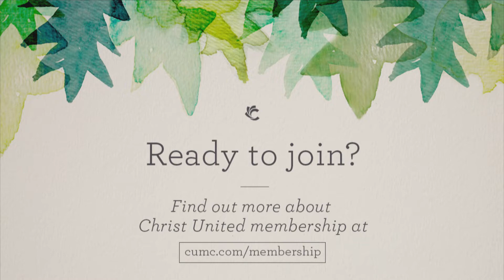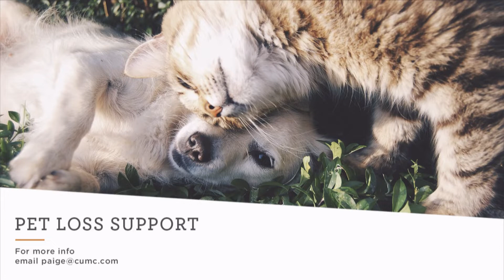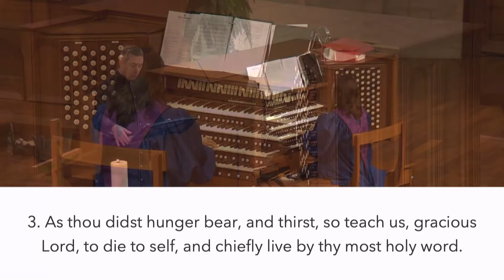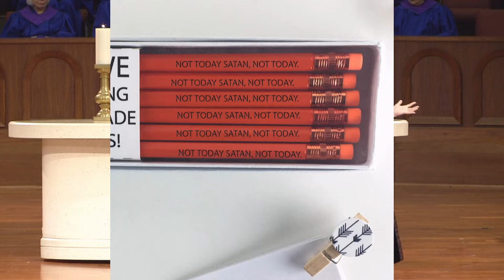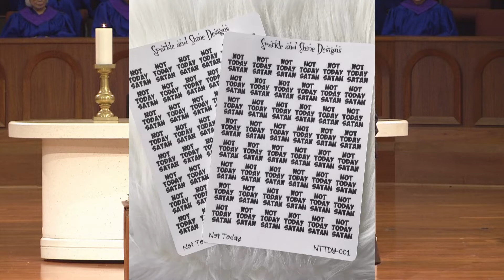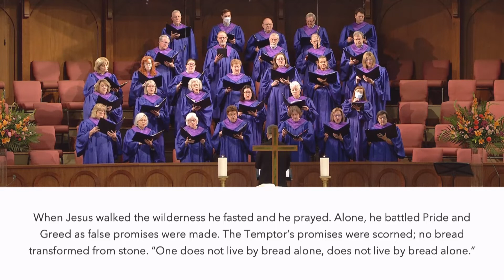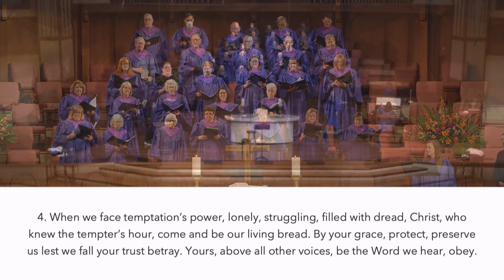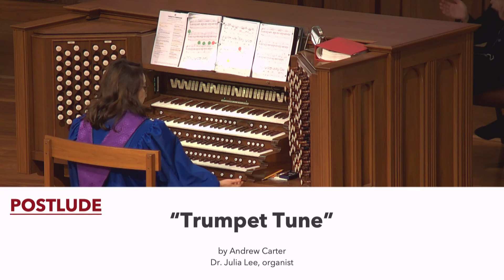Traditional Worship | March 6, 2022